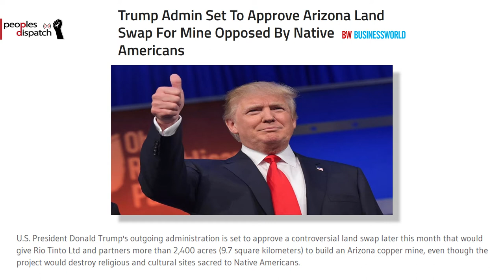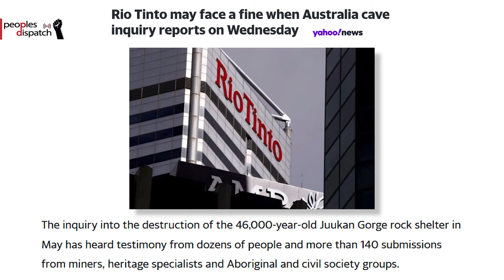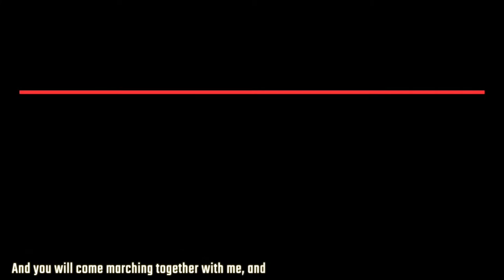India goes on strike in solidarity with protesting farmers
In this episode, we look at the national strike in India, the rise in arms sales, protests by indigenous communities in the US and the struggle against the  Global Security Bill in France.